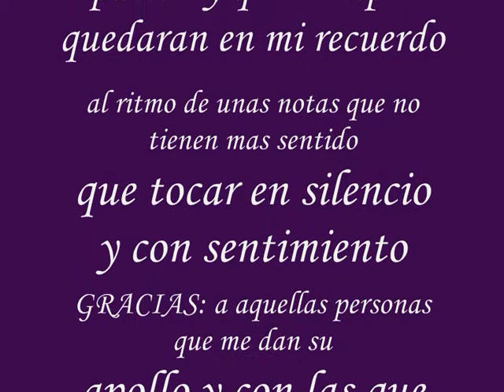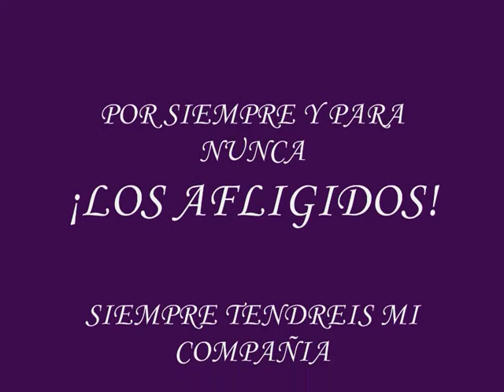diseños afligidos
diseños y montajes para la agrupacion musical de los afligidos por sandra cabello